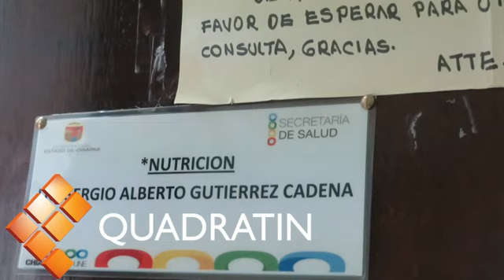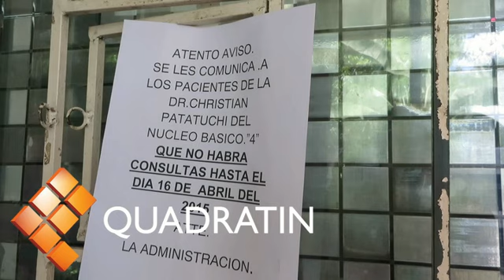Clínica de salud de la colonia Indeco abandonada